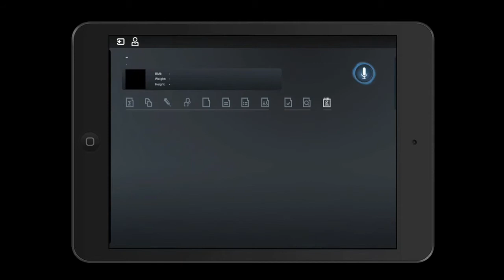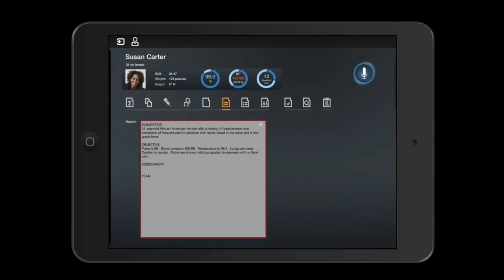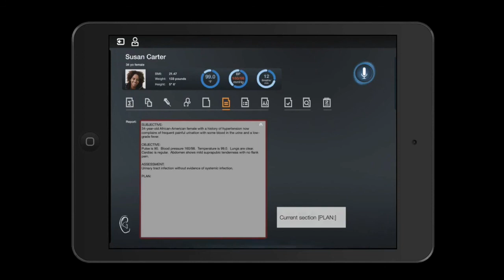Virtual Assistant Florence Streamlines Physician Workflows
Today, Nuance is creating a more intuitive way for doctors, patients and payers to coordinate care and improve efficiency through dialogue-driven intelligent systems that hear, understand and respond. Florence is a prototype of an intelligent, voice-driven virtual assistant that interprets the intent of a physician request, prompts for all necessary information, asks for clarification and manages a course of action much like their human equivalents.